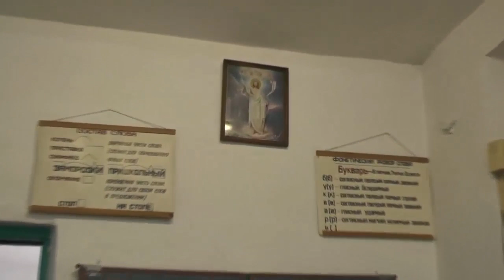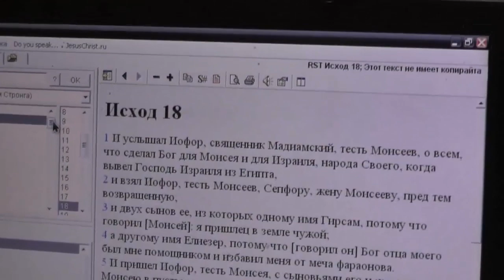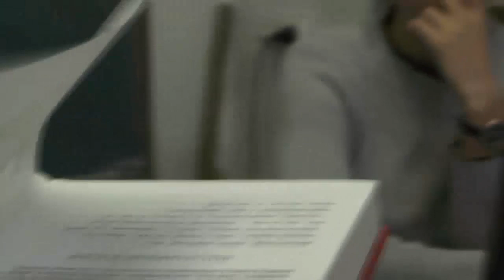Занятия на тему "Приветствие". 31.08.2014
Кого мы приветствуем ?